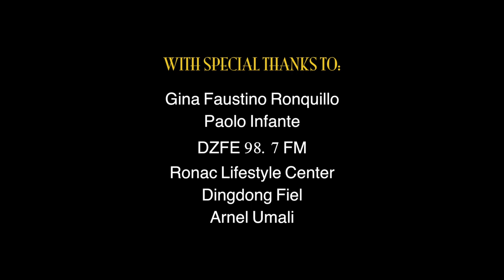Jovianney Emmanuel Cruz Masterclass Series - Iris Ababon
Complete masterclass of Jovianney Emmanuel Cruz with the culminating recital a week later.